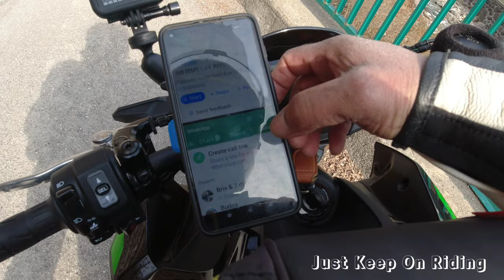KAWASAKI Z900SE Moto Brothers Club 2023 First Official Rides @ Vivione Pass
Sharing my video of the 2023 first official rides of Moto Brothers Club another riding journey and experience hope you like it guyz, I highly appreciated your support thank you very much see at the next one 👍🥰👍🥰👍